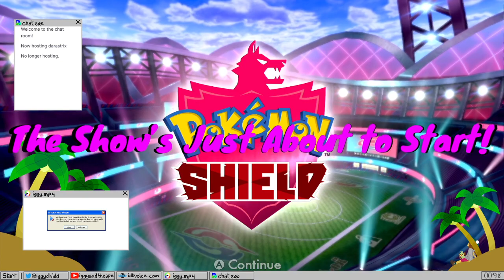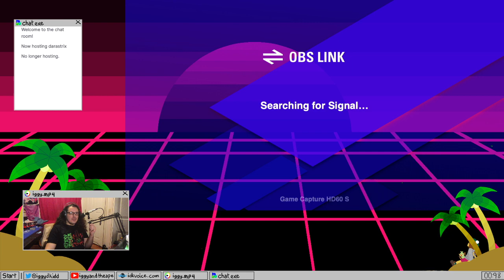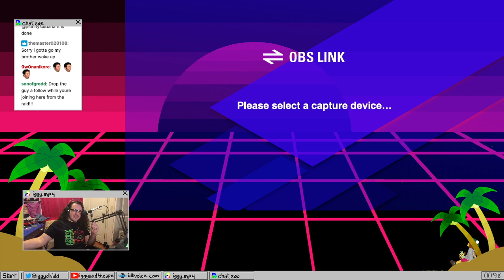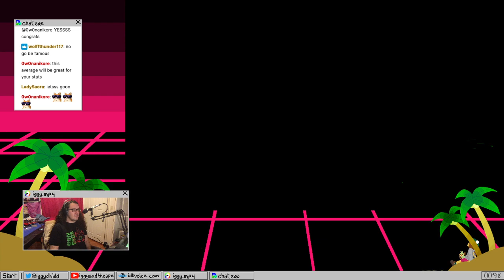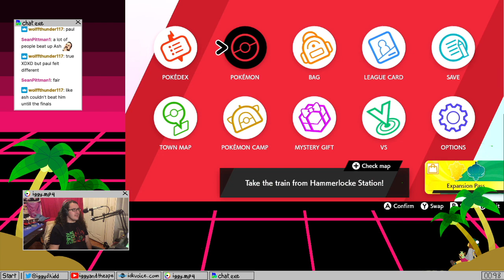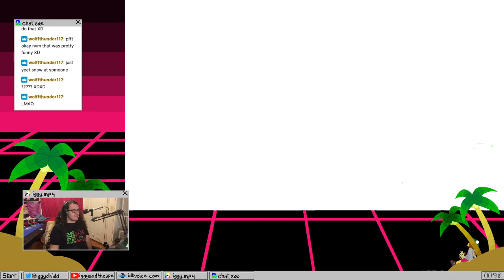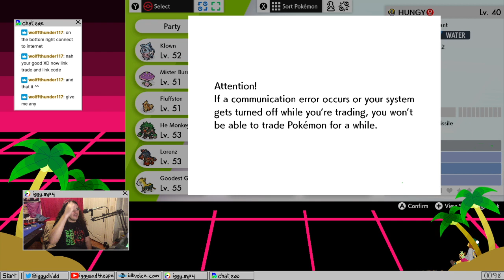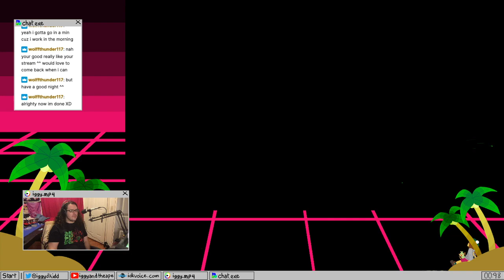Pokemon Shield FULL DEX RUN, Part 11